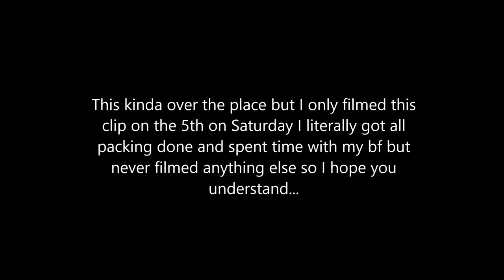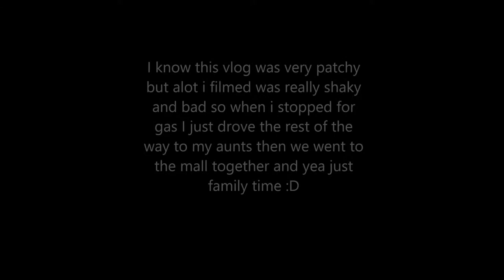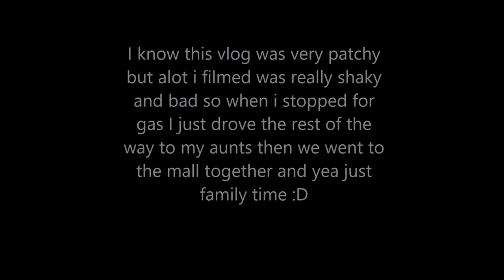Vlogmas Day 5 & 6 (Last Minute Prep & Traveling To Oklahoma) | Callie Curiosity